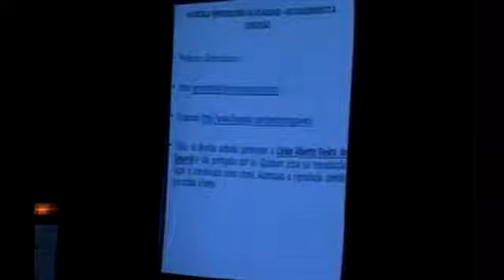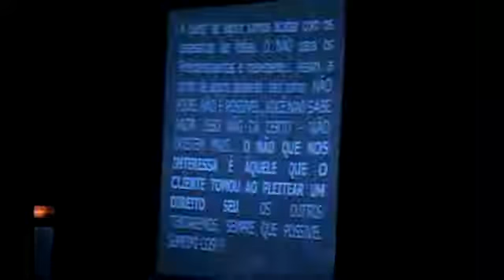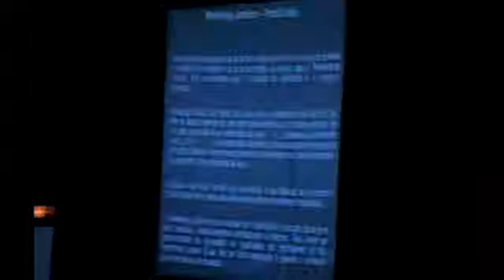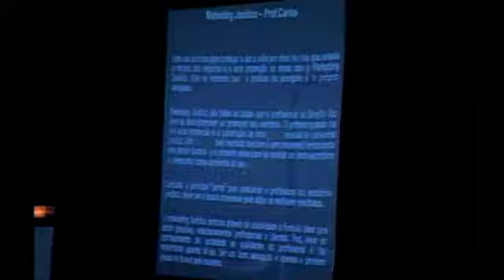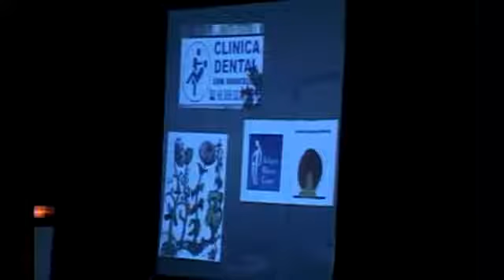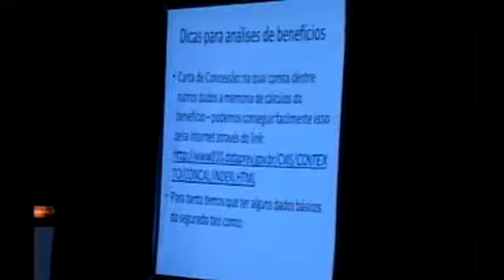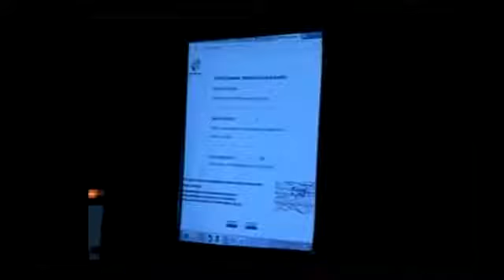Advocacia Previdenciária- Do Requerimento à Concessão Novas Práticas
Dr. Carlos Alberto Vieira de Gouveia